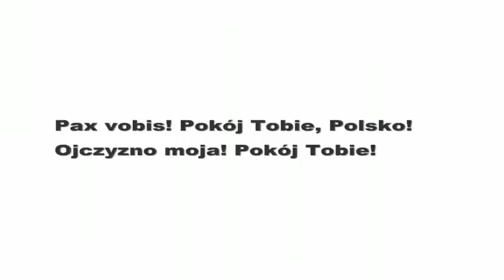JP II polak Karol Wojtyła